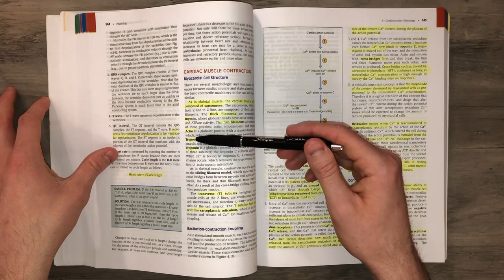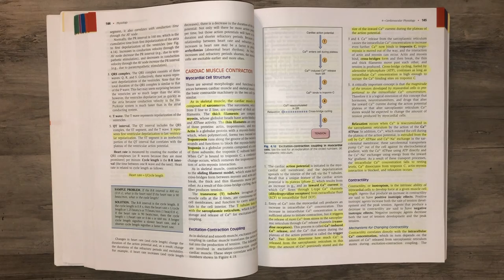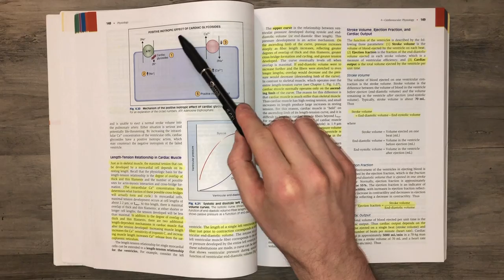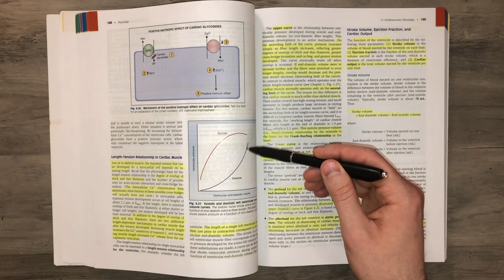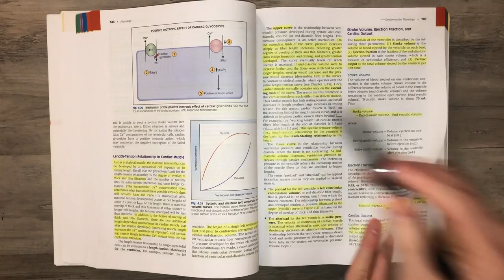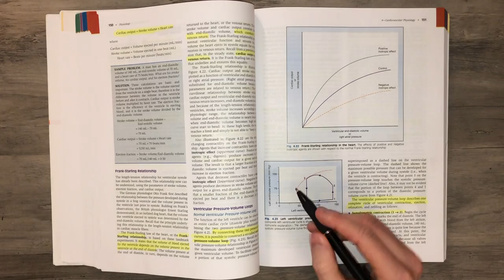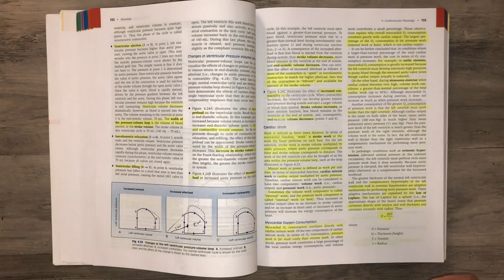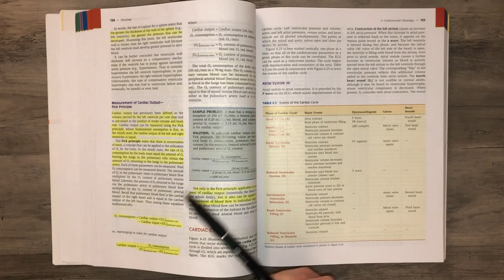Costanzo Physiology (Chapter 4C) Cardiovascular: Cardiac output || Study This!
Review of the THIRD part of Chapter 3 from Costanzo’s Medical Physiology Textbook that is titled: “Cardiovascular physiology” and covers cardiac output

📚 Textbook Hard copy